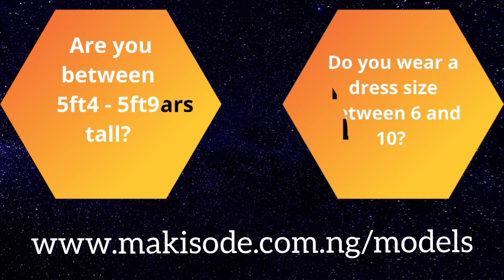Makisode Models Wanted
Makisode seeks young ladies who fit the following criteria:
Dress Size: 6 - 10
Age: 18 - 22
Height: 5ft4 - 5ft9
Resides in Lagos
These Ladies should join the Makisode Team as our models. Register through the link below for a chance to play dress up and earn while at it! 😉😉
Are you seeing this? Tag your friends and relatives who meet the cafeteria listed above to register.

Crochet apparel is bae!